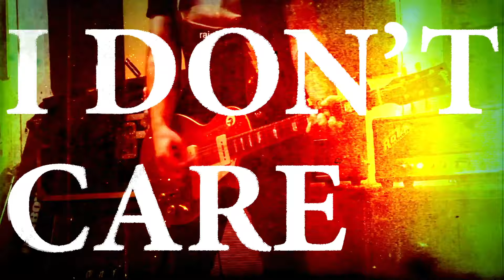Heavy Seas - Waves and Dreams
"Waves and Dreams" is the first single from Heavy Seas' debut album Everything Breaks, available for pre-order now from Sell The Heart Records (US), Rad Girlfriend Records (US) and Little Rocket Records (UK and EU).  The album was co-produced by J. Robbins (Jawbox) and Rodrigo Palma (Saves The Day)

Video directed and edited by Michael Feerick (Amusement Parks On Fire)